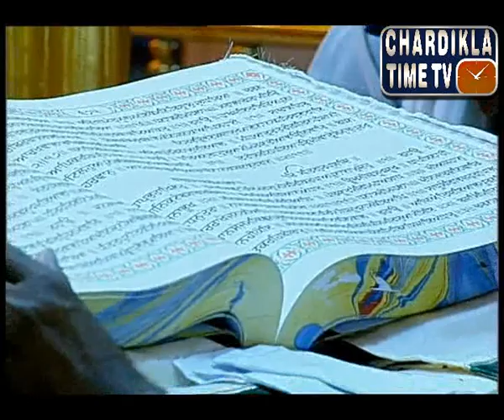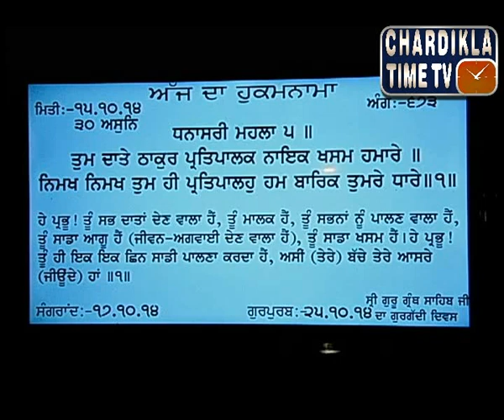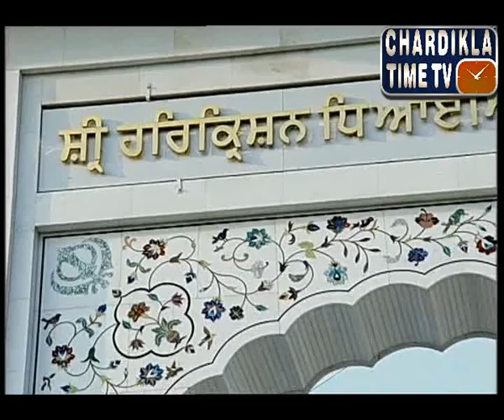Gurdwara Bangla Sahib" Aasa Di Waar"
Chardikla TimeTV